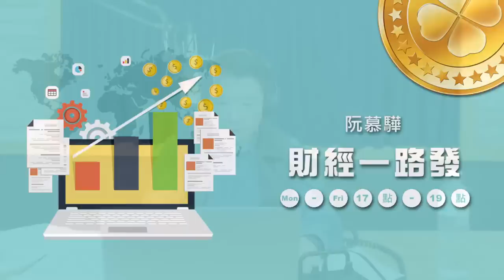20221027 【阮慕驊財經一路發】 吳大任教授 「藍燈差一分！消費信心跌到底！」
來賓：中央大學台經中心 吳大任教授
主題：「藍燈差一分！消費信心跌到底！」

阮慕驊領軍的《退休財務自由特訓班》陪你一起《 周休7日月領7萬 》樂活退休！！集結了20位講師的全台灣最強大的退休軍團正式啟動 !